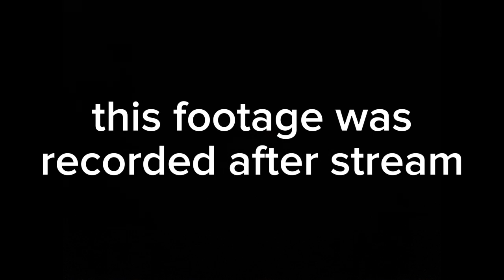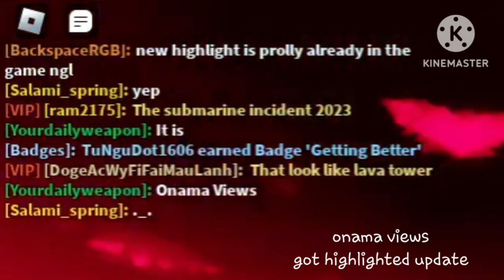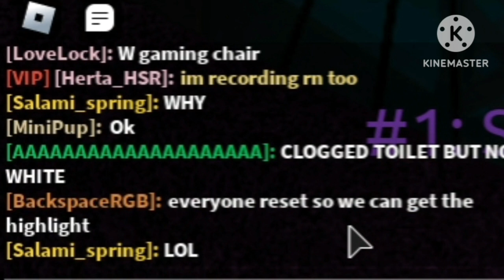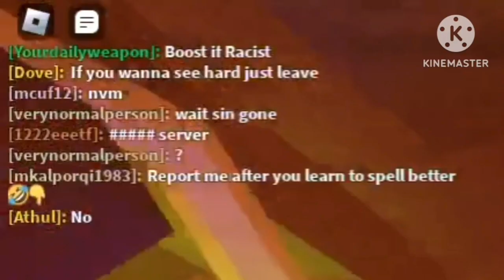Chaos server is epic | Roblox Flood escape 2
we caught hacker on 4k i'll give the twitter link in my comments later
my discord server (the most epic ppl in my server called Cam0dev)